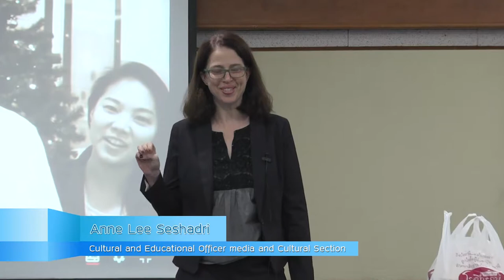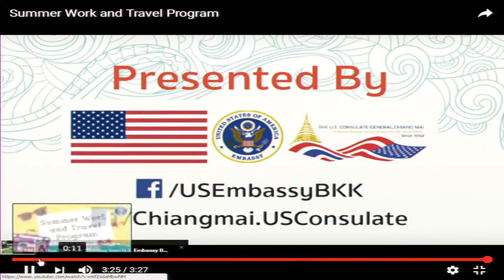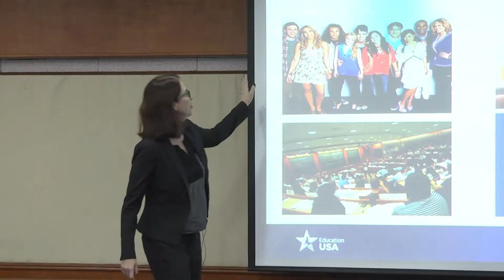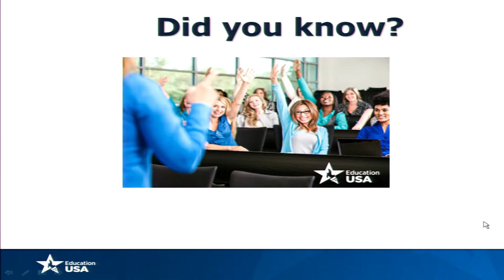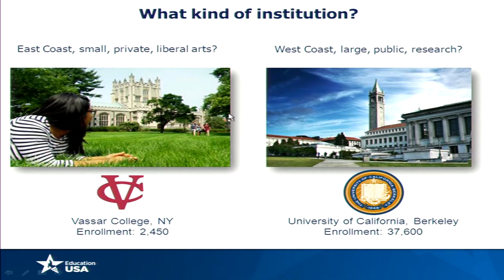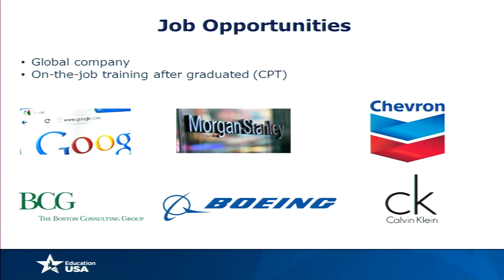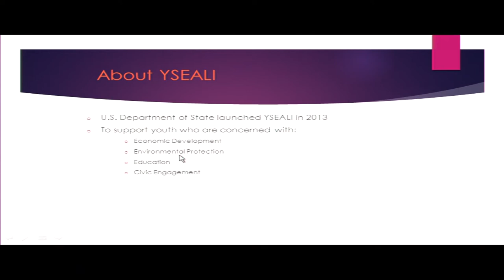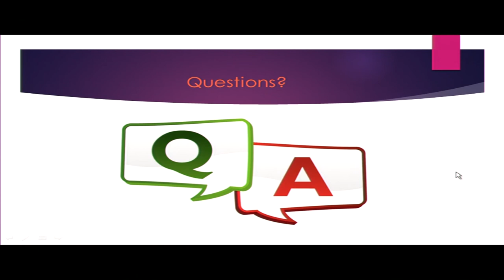กิจกรรม American Corner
ศูนย์ข้อมูลวัฒนธรรมอเมริกัน (American Corner) จัดกิจกรรมการบรรยายหัวข้อ "Educational Opportunities in the United States"
โดย Anne Lee Seshadri จาก Cultural and Educational Officer media and Cultural Section โดยจัดกิจกรรมขึ้นเมื่อนวันที่ 25 มกราคม 2560